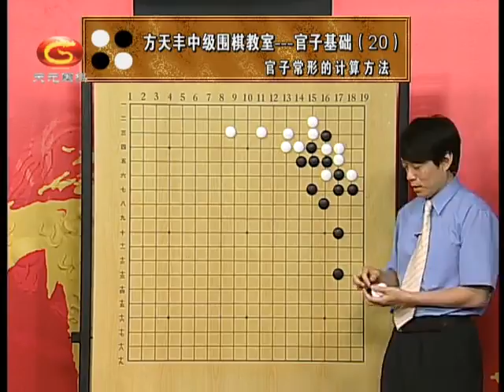方天丰中级围棋：官子基础20